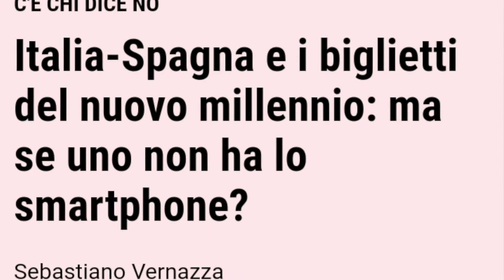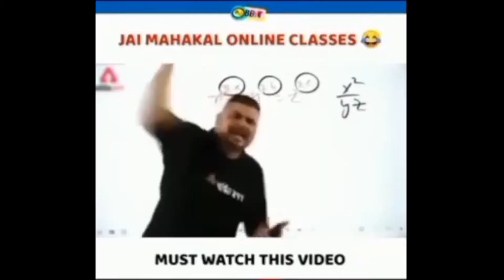Il giorno che l'Italia perse l'imbattibilita'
Prima o poi doveva succedere... alla 38-esima gara (record mondiale) siamo stati sconfitti. Ma proprio quando allo stadio ci andiamo noi?!? 🤬  Vabbe', ecco il nostro video racconto, con tutti i retroscena del caso: speriamo che sia di buon auspicio per la finalina con il Belgio... da guardare rigorosamente davanti alla TV. Forza azzurri! 🤣

🌎  Condividi il video se ti e' piaciuto